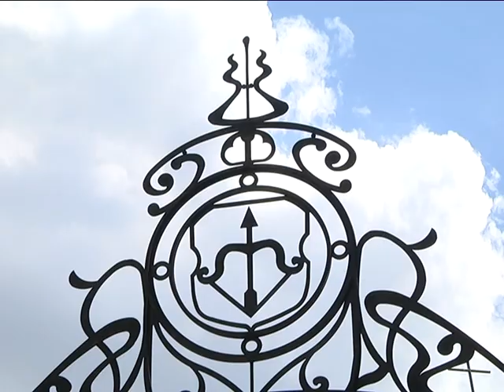2019-07-16 г. Брест. Анонс мероприятий ко Дню освобождения г.Бреста Новости на Буг-ТВ.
Журналист Е.Пушкарева. Оператор П. Малашенок
Официально День города перенесён на сентябрь – именно в первые дни первого осеннего месяца брестчане масштабно и ярко отметят торжество. Но традиционное празднование 75-летия освобождения Бреста от немецко-фашистских захватчиков в конце июля никто не отменял. Более того – программа обещает масштабной: музыкальные концерты, танцевальные встречи, различные интерактивы! Наши корреспонденты узнали, чем удивит культурно-развлекательная программа 27 и 28 июля.